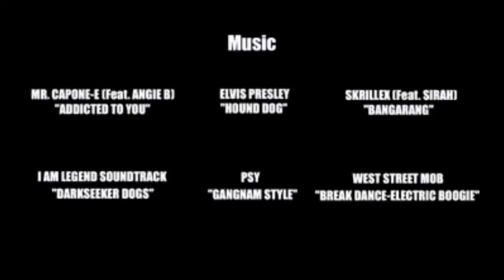Dancing Zombie Gangnam Style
Dancing Zombie Gangnam Style  Daniel Cloud Campos